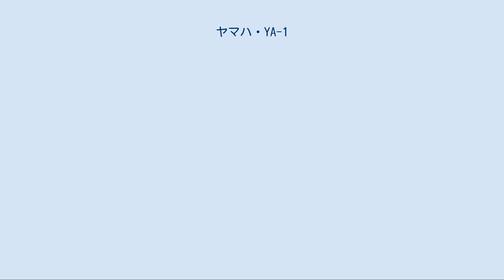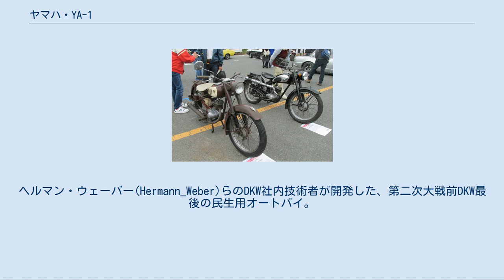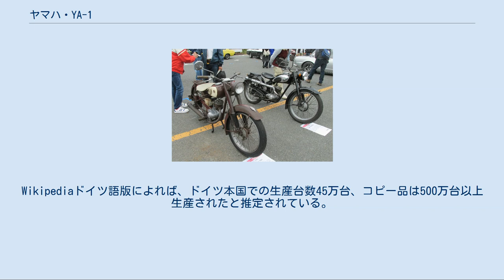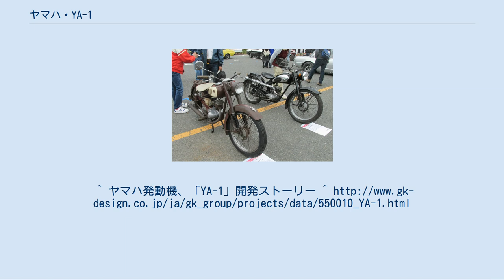ヤマハ・YA-1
ヤマハ・YA-1 ヤマハ・YA-1（ワイエー-ワン）は、日本楽器（現ヤマハ）が開発・製造・発売したオートバイである。
 ヤマハ・YA-1（左）とDKW・RT125（右）。
両車のソックリさがわかる オートバイ部門を分社化（現在のヤマハ発動機）する直前の日本楽器製造株式会社（現ヤマハ）が、最初にオートバイの製造に乗り出して発売したオートバイであり、ヤマハ発動機のオートバイのルーツである。
排気量は125cc、最高出力5.6馬力、最大トルク0.96kgm。
愛称は赤トンボ。
 その設計は、ドイツ・DKW（デーカーヴェー）社が開発した小型オートバイの代表的モデル・RT125に範をとった、同時代に多く見られた設計の一つであるが、スタイリングにはGKデザイングループが関与している。
1954年10月に発表。
翌1955年1月より生産開始、2月発売。
 まだ黎明期であった日本のモータースポーツにおいて活躍を残しており、発売された1955年7月10日の第3回富士登山レースではウルトラライト級の優勝を果たす。
これはヤマハ発動機創立から10日目のことであった。
さらに3ヵ月後、第1回浅間火山レースでは125ccクラスにおいて1位から4位までを独占するという成果を収めた。
これにより、楽器メーカーとしてのイメージしかなかった「ヤマハ」の名を、モーターサイクルファンの間にも定着させるきっかけを作った。
 ^ 1939年発売。
ヘルマン・ウェーバー(Hermann_Weber)らのDKW社内技術者が開発した、第二次大戦前DKW最後の民生用オートバイ。
2ストローク単気筒エンジン搭載の、軽量で機動性の高い小型バイクで、第二次世界大戦中にはドイツ軍の連絡用バイクにも使われ、戦後は西ドイツのDKWで1958年まで、東ドイツでDKW系工場を引き継いだMZで1965年まで生産が続いた。
性能の優秀さから、ロイヤルエンフィールド、BSA、ハーレーダビッドソンなどの西側著名メーカーでもコピー製品が作られ、ソ連や東ヨーロッパでもコピー品や東ドイツからのライセンス生産品が1950年代まで広く生産されるなどで、類似車は世界中で膨大な生産台数に達した。
Wikipediaドイツ語版によれば、ドイツ本国での生産台数45万台、コピー品は500万台以上生産されたと推定されている。